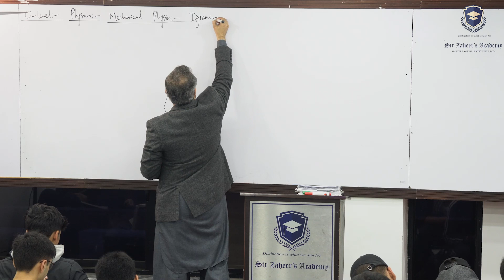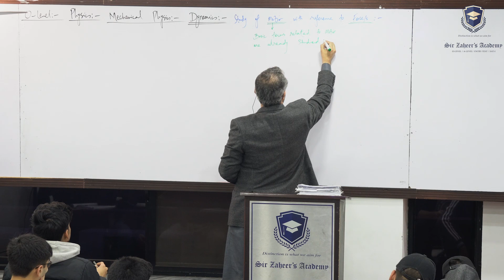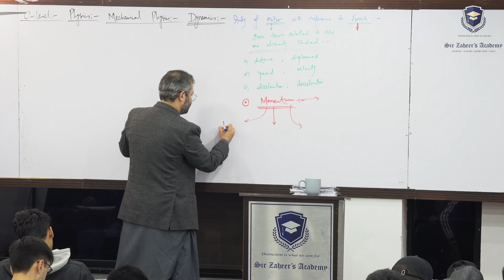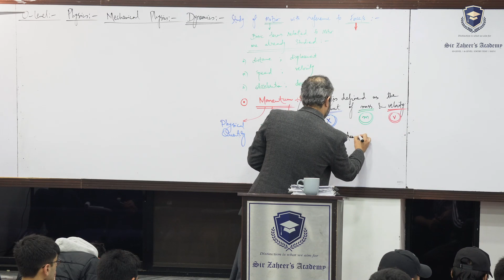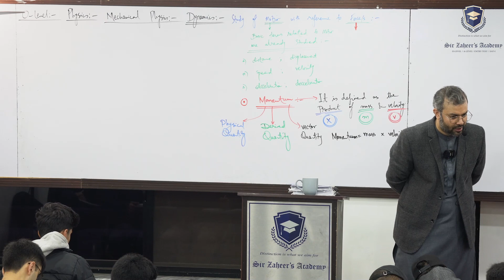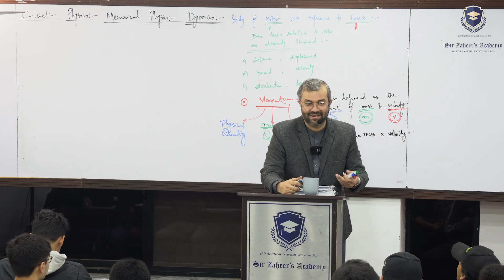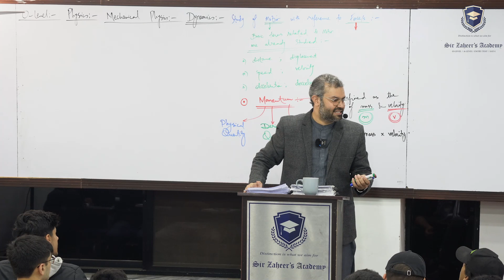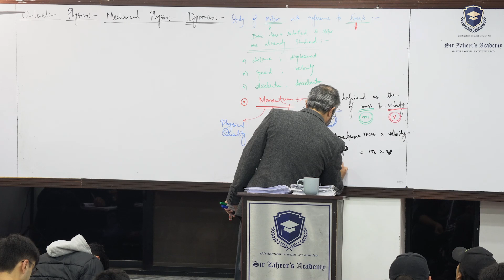O-level (5054) | IGCSE (0620) | Kinematics | Study of Motion with refrence to Force